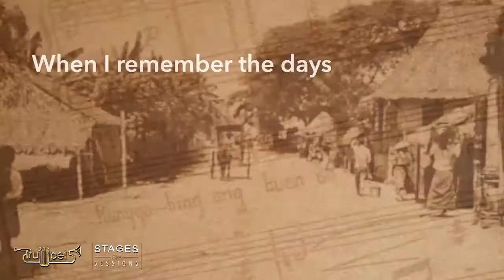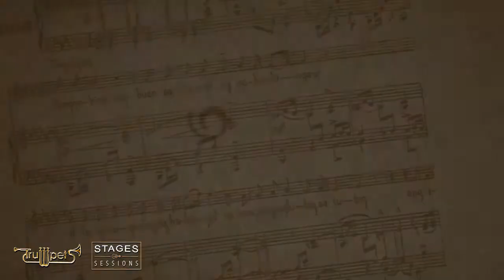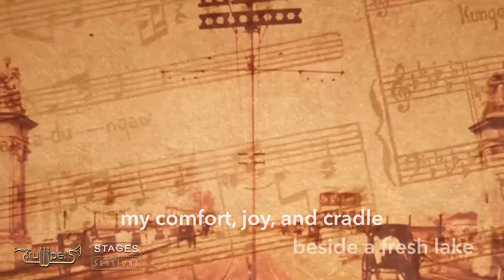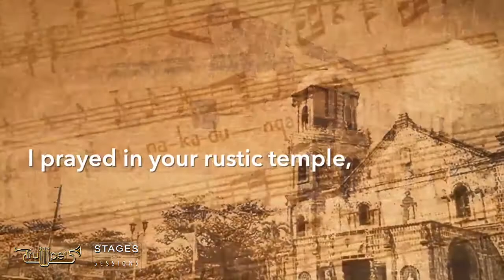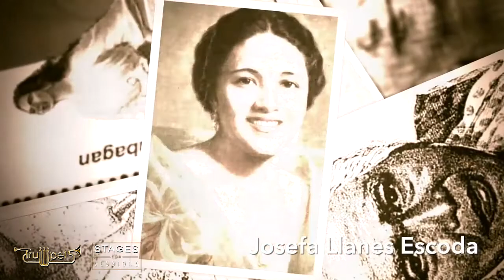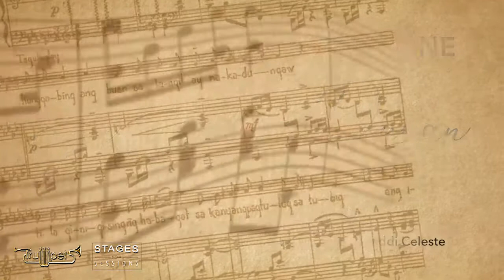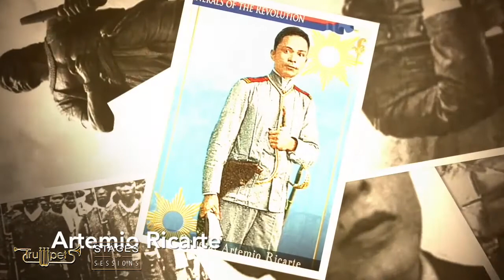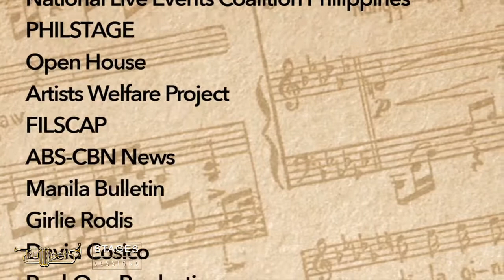Freddie Santos' Father's Festival presents: Dati Akong Paraluman